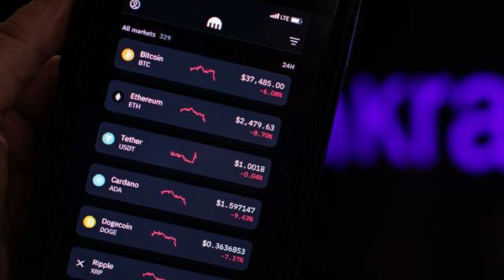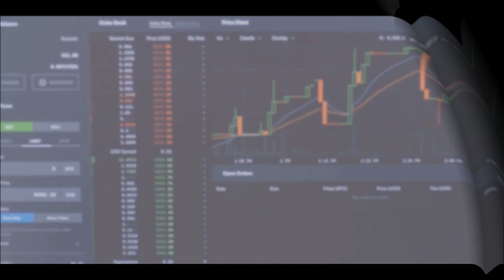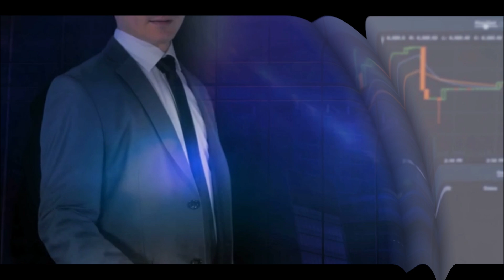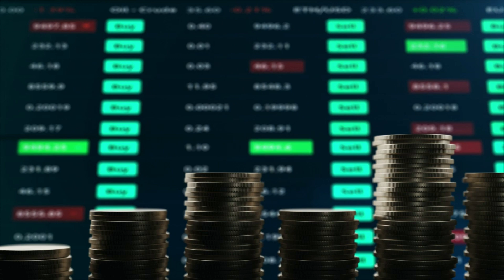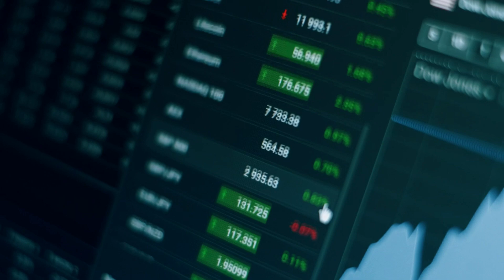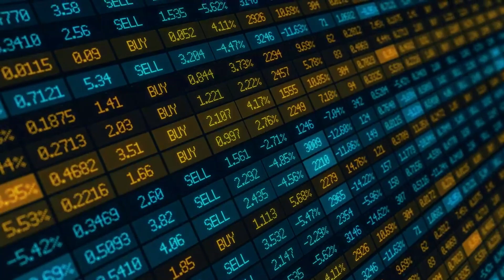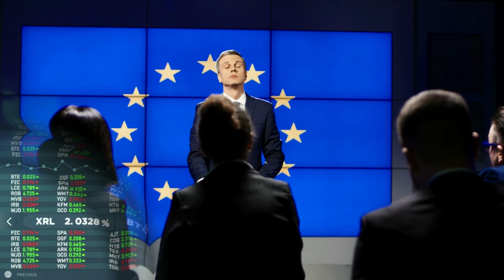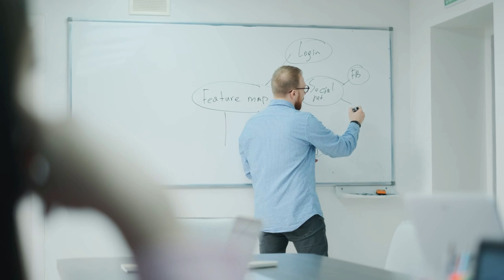🔥10 MINS AGO: RIPPLE XRP ABOUT TO GO TO $1 BEFORE THE END OF THE YEAR?🔥 | KRAKEN REFUSES ORDER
🔥 Breaking News Just In: Ripple XRP Set to Skyrocket to $1 by Year End! 🚀 Uncover the game-changing developments that could make this prediction a reality. Plus, the latest scoop on Kraken refusing orders – crucial updates you can't afford to miss! Stay informed, stay ahead in the dynamic world of crypto.